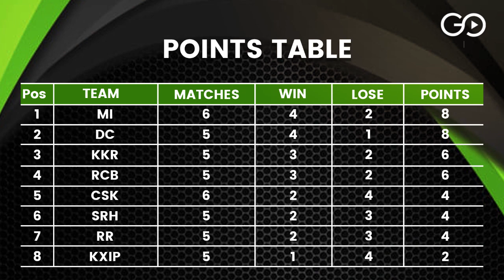IPL 2020: Sunrisers Hyderabad Vs Kings XI Punjab (Preview)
Sunrisers Hyderabad face off against Kings XI Punjab in the 22nd match of IPL2020 on October 8 at Dubai International Cricket Stadium with an eye on a win. Darain Shahidi brings to you the Match Preview, Pitch Report, Interesting Trivia and Records, Expected Playing XI and much more in the special IPL 2020 Series - The Cricket Show Powered By Adda52 in association with Dailymotion